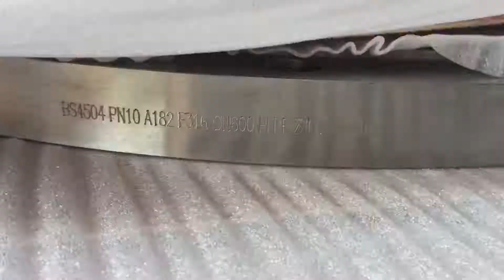TIÊU CHUẨN MẶT BÍCH INOX CHICO PN6- PN10- PN16-PN25- PN40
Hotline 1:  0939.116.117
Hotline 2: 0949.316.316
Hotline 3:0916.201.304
+ Địa chỉ VP: 126B Trường Sa, P.15, Q. Bình Thạnh, Tp.HCM